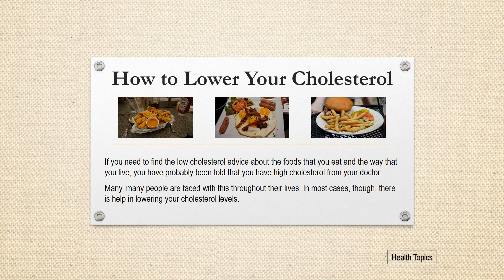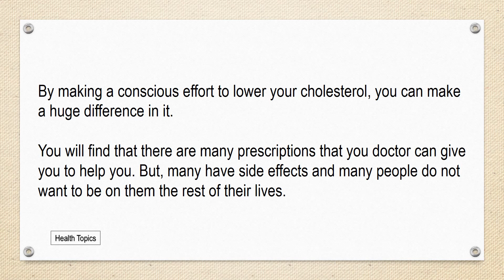How to Lower Your Cholesterol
If you need to find the low cholesterol advice about the foods that you eat and the way that you live, you have probably been told that you have high cholesterol from your doctor.

Many, many people are faced with this throughout their lives. In most cases, though, there is help in lowering your cholesterol levels.